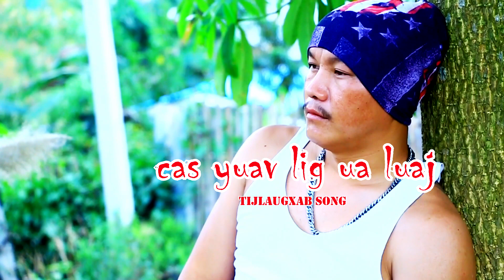CAS YUAV LIG UA LUAJ (tijlaugxab ) new mv 2022